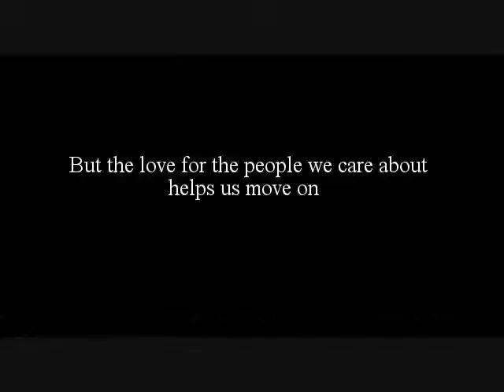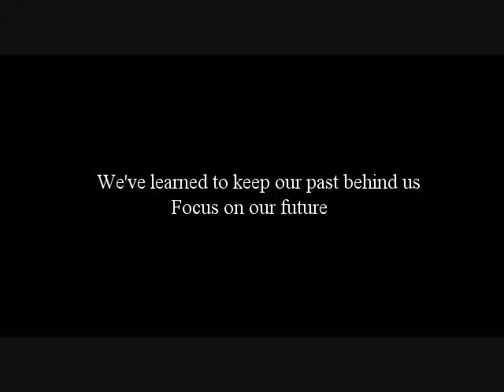Destine Desires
Sequel to Breaking the Unusual